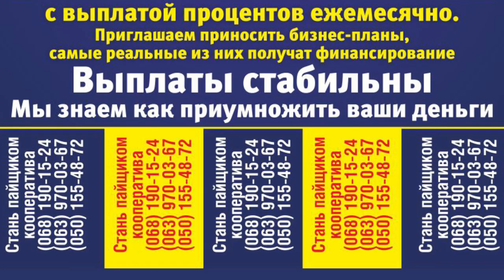Потребительский кооператив Европейский Финасово-Промышленный Союз. Сергей Гогуля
Партнер показа Приглашаем к сотрудничеству!  Сергей Гогуля президент Потребительского кооператива "Европейский Финасово-Промышленный Союз", который работает в городе Харькове, Украина.
"Наш кооператив занимается несколькими видами предпринимательства и инвестиционными проектами, стартапами. Я приглашаю  вас стать нашим пайщиком и вкладывать  деньги в фонды нашего кооператива. Я предлагаю вам вкладывать деньги в дополнительный паевой капитал. Доходность - сорок процентов  годовых, срок размещения шесть или двенадцать месяцев по желанию клиента. Также мы предлагаем вам вкладывать деньги в фонд развития кооператива. Доходность – сорок пять процентов в год. Срок размещения:  девять или двенадцать месяцев. Выплата процентов - раз в три месяца"